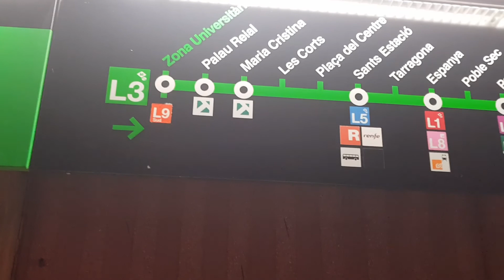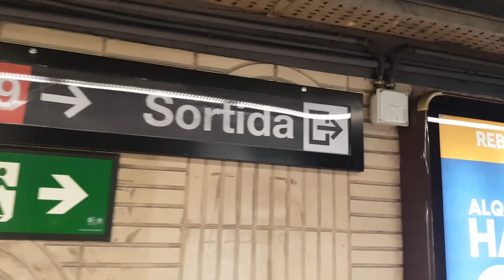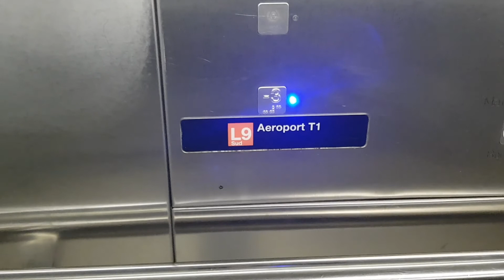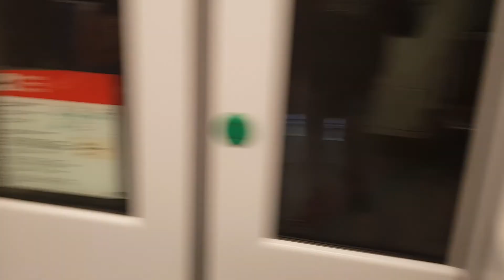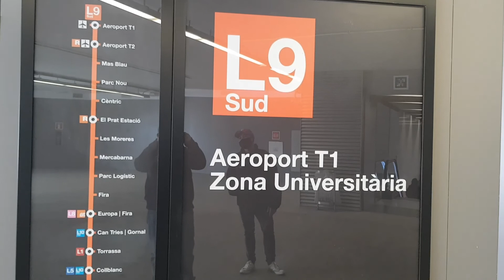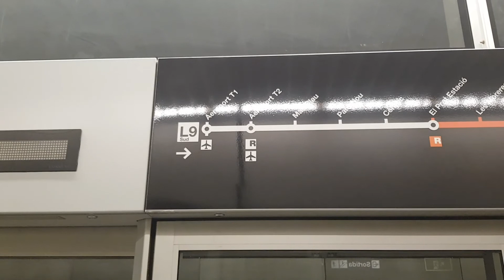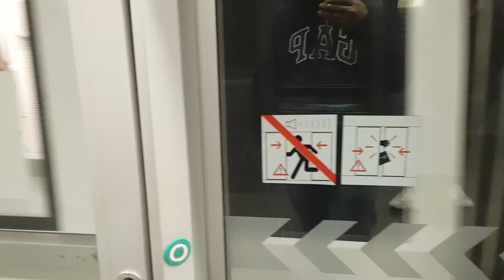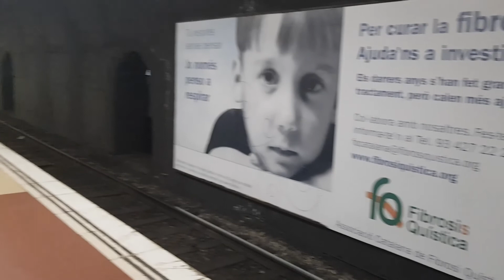pagtulong sa kumparehan ni totoy bibo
samahan,, galaan,hanapan kengkoyan